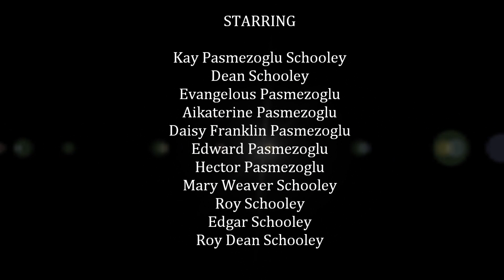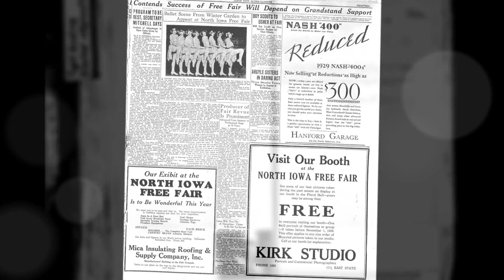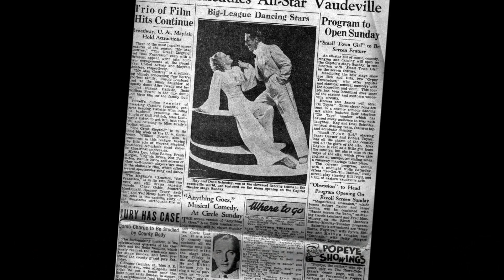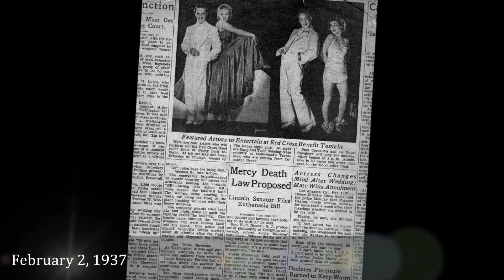The Dance Team of Kay and Dean Schooley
My grandparents were dancers during the sunset years of vaudeville. Kay was born Katherine Pasmezoglu, the firstborn of Edward Pasmezoglu (a Greek immigrant from Smyrna, Turkey) and Daisy Franklin. Her father, uncle and aunt were involved in theater and amusement--so my suggestion is that is how she got involved. Dean was the son of Roy Schooley and Nellie Miller. His uncle, Edgar, was a theater producer--suggesting how Dean got involved. This also suggest how they may have met.
Dean and Kay had only one child, Roy Dean Schooley, my father.
Roy had five children, one of whom, Darcie, is now a dancer.
This is a bit of "creative genealogy" that features some of the people I'm descended from.